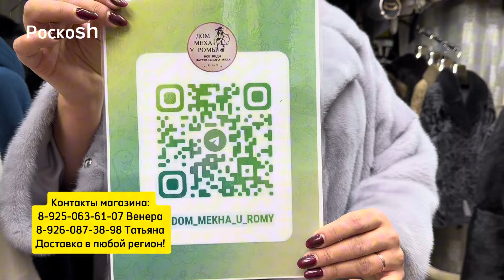💥НОВОЕ ПОСТУПЛЕНИЕ В САЛОНЕ "ДОМ МЕХА У РОМЫ"💥 Норковые Шубы на Садоводе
Обязательно скажите продавцу, что нашли это видео на канале "Роскоsh"
Самые интересные, красивые и модные обзоры  на канале Роскошь!

Контакты магазина:
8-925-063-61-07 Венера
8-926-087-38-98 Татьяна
Москва, ТК Садовод, Пав.5 (Кожи и Меха),
Лин.Л1- 09 или Лин.9, Пав.117.
ОПТ и РОЗНИЦА. Доставка